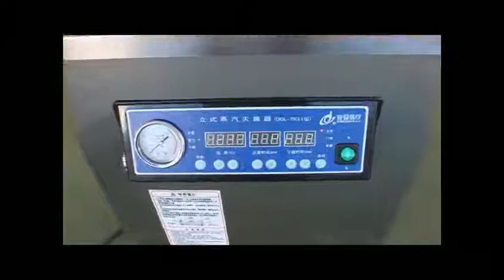Vertical Sterilizer Video